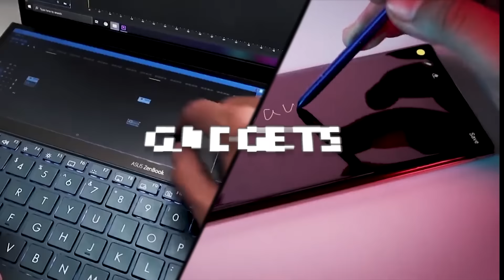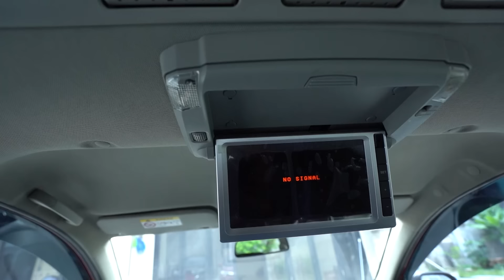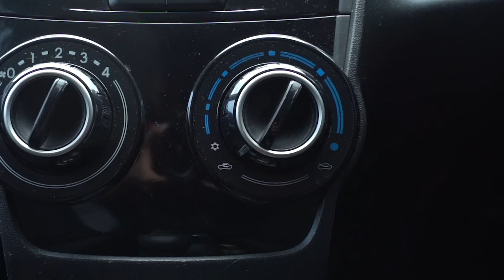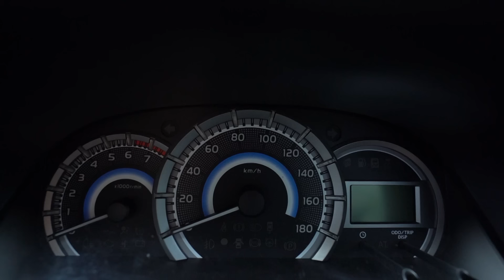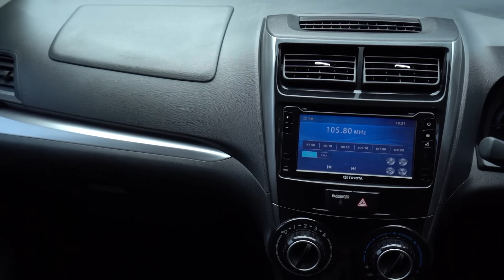TOYOTA AVANZA VELOZ TAHUN 2018 : MOBIL TEMPUR